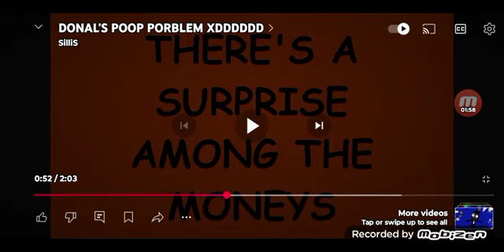Reacting To DONAL'S POOP PROBLEMS XDDDDDD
Made To @SilliS